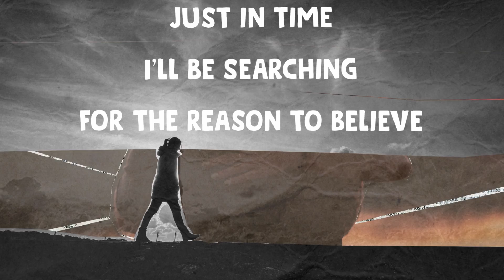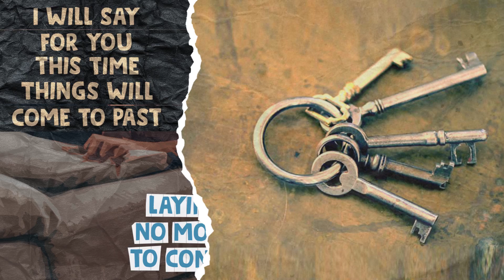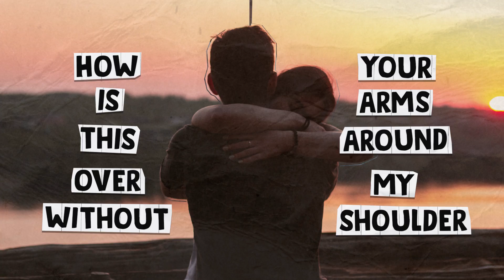PLANKED BAND Just in Time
Song composed, arranged and produced by Boaz Fernandes to Planked Band
Phoebe Carter  (UK)  : Vocal
Taras Kuznetov ( Ukraine ) : Backing Vocals
Boaz Fernandes (USA Florida )  : Acoustic Guitar, Bass, Drums Prog
Ariel Pena : Pianos

Lyrics and Chords :

Boaz Fernandes

Dm
just in time
         Am
I’ll be searching

for the reason to believe
   Dm
I’ll be fine
       Am

a new dream in my sleep

 Bbmaj7
How is this over

without your arms

around my sholder
     Am
I am torn
Bbmaj7
laying on my sofa

no more plans fo me
                Am
to conquer I am lost

Bbmaj7
I will say for you this time
                Am
Things will come to past
  Bbmaj7
and all the questions that you have
           Am
without awswers

    Dm
the night is almost gone
   F                 G6
I’m speeding on the highway
    Dm                   F
           G6
I’ll be far away
      Dm
far away

I erased All messages

from my phone

Im just listening

planked band in the radio